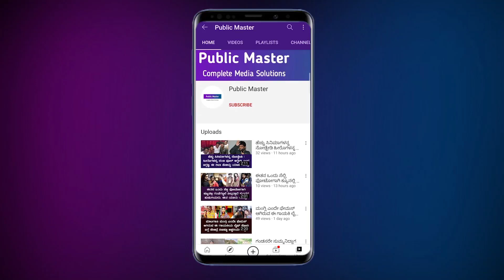ತನ್ನ 170 ಎಕರೆಯನ್ನು ದಾನ ಮಾಡಿದ ಕನ್ನಡದ ಖ್ಯಾತ ನಟ! ಯಾರು ಆ ನಟ?